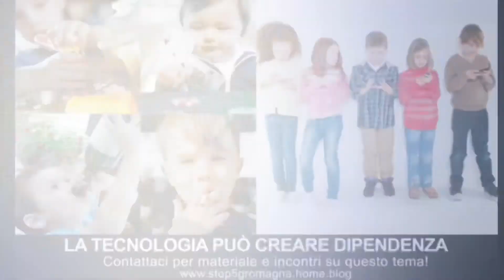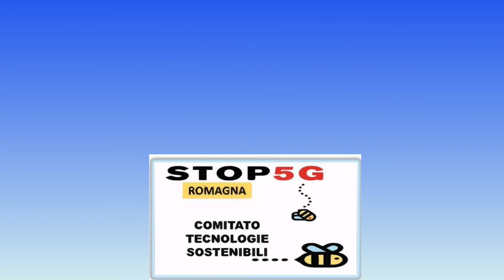Da Gioia Emilia-Romagna STOP 5G Romagna I Consigli della Dottoressa Psicologa Elisabetta Saviotti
Da Gioia Emilia-Romagna STOP 5G Romagna
I Consigli della Dottoressa Psicologa  Elisabetta Saviotti